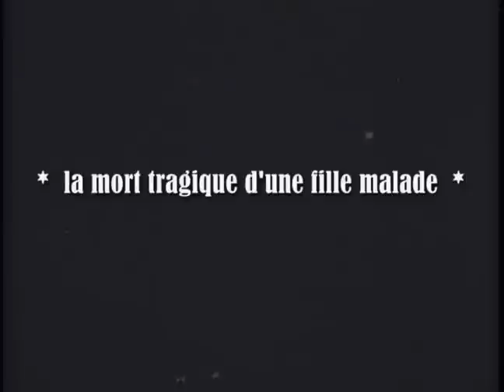La Mort Tragique D'une Fille Malade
Short 16 mm hand-processed B&W Film.
Starring Savana Hoskins, Matt Bacon and Willian Tetley.
Directed by Neil Cavalier.